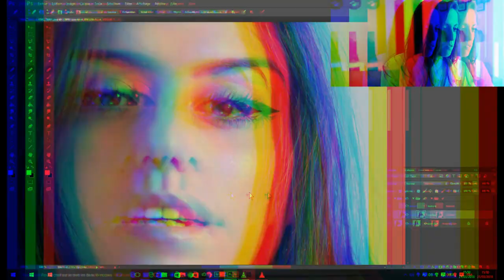Comment Faire Poser un Modèle Homme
*formation photo maintenant finançable par votre CPF Hola todos ! Alors aujourd'hui je te donne mes conseils pour faire poser tes modèles hommes pour tes séances photos ;)